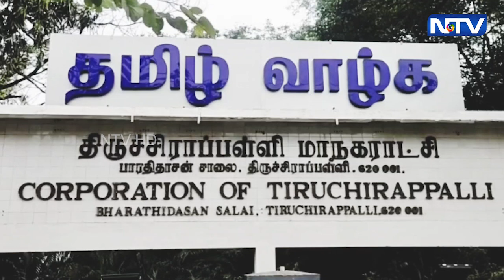திருச்சியில் டிசம்பர் 13ம் தேதி குடிநீர் விநியோகம் ரத்து - மாநகராட்சி ஆணையர் தகவல் | 12.12.2022